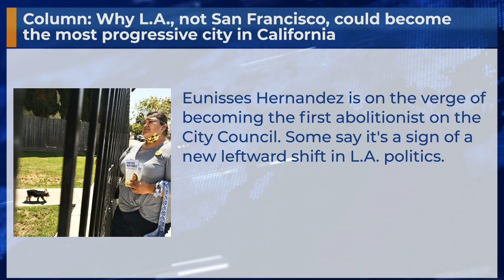Column: Why L.A., not San Francisco, could become the most progressive city in California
Eunisses Hernandez is on the verge of becoming the first abolitionist on the City Council. Some say it's a sign of a new leftward shift in L.A. politics.